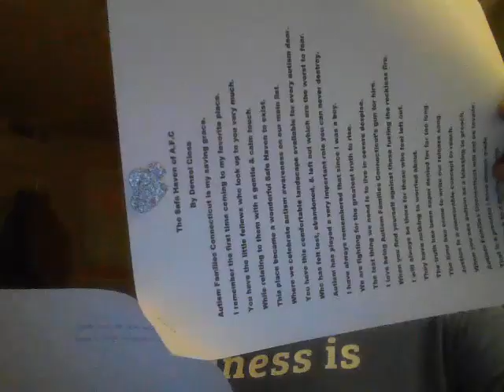Denzel's Next week upcoming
discussing about next week's event which will be held at the Hartford Golf Club in West Hartford, CT plus Reading the poem that I will be reading at the event, read it not once but three times for every fellow to hear and talked about how Autism Families Connecticut has meant so much to me ever since coming on to the scene in 2019.💙💙💙💙